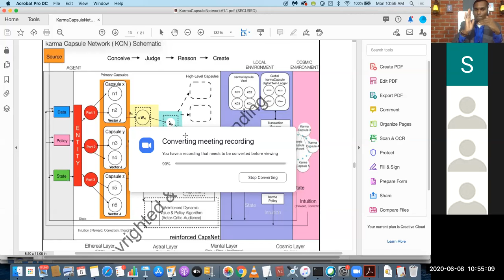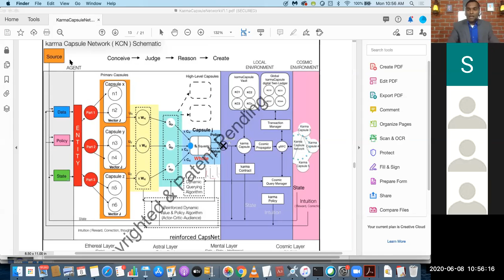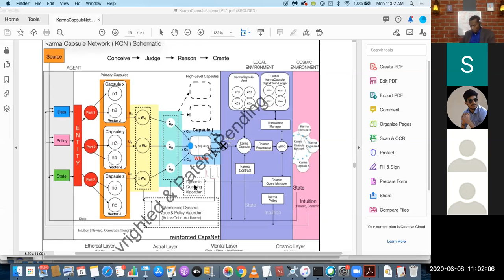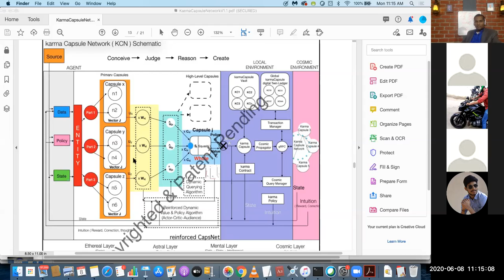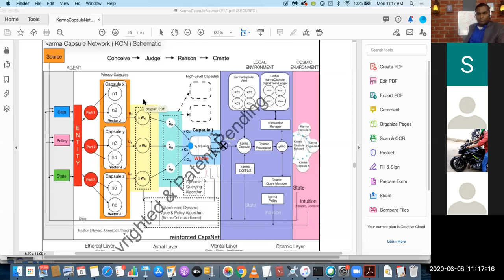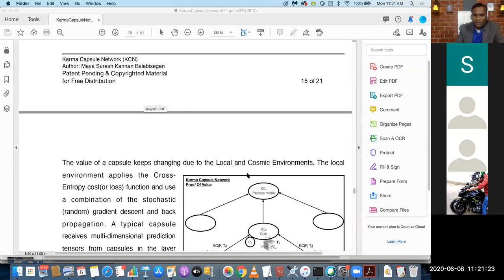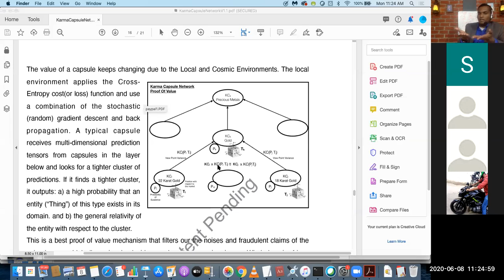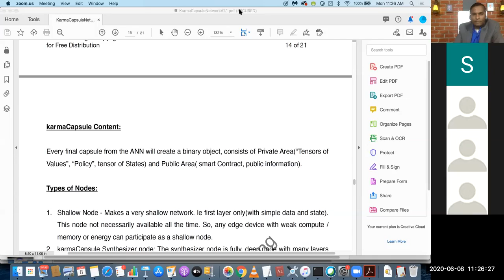karmaCapsuleNetwork Introduction Part4